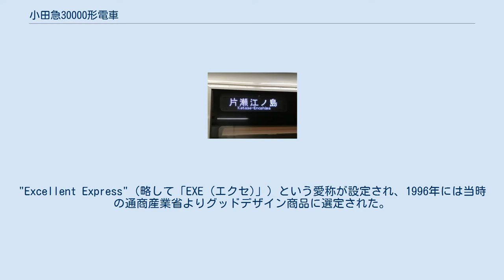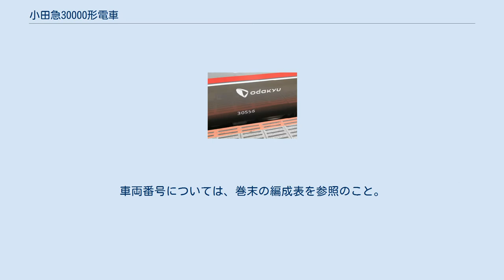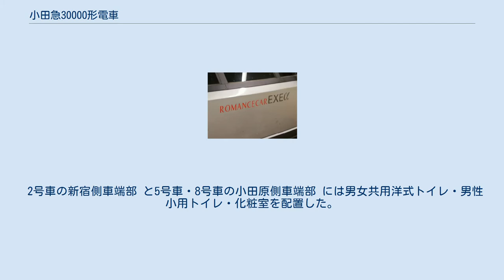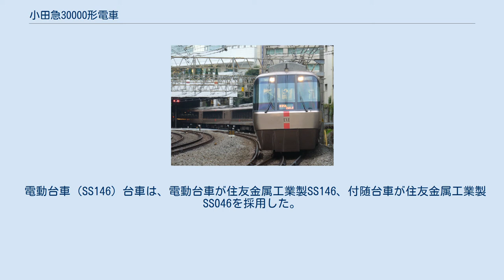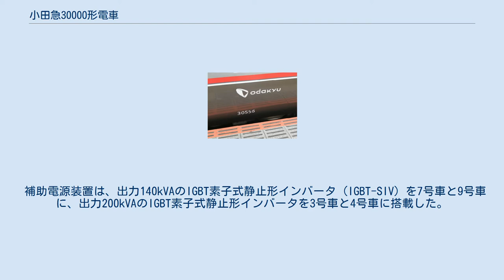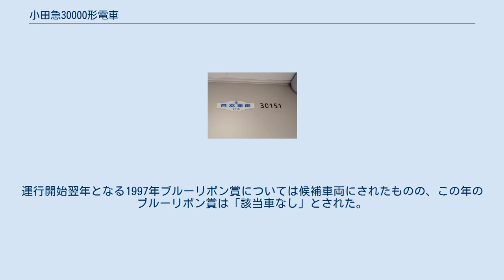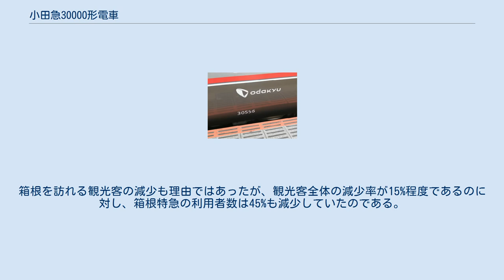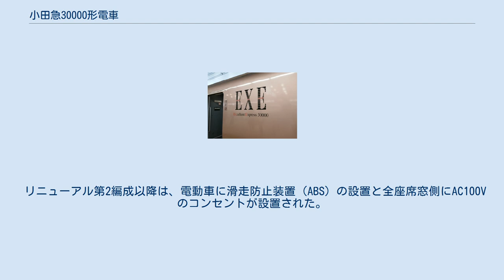小田急30000形電車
小田急30000形電車（おだきゅう30000がたでんしゃ）は、1996年（平成8年）から小田急電鉄が運用している特急用車両（ロマンスカー）である。
 特急ロマンスカーに使用されていた3100形（NSE車）の置き換えを目的として登場した 特急車両で、特急ロマンスカーの利用実態の変化に対応し、単位輸送力の増強を行った上で、観光輸送だけではなくビジネス利用を強く意識した車両とした。
また、小田急の特急車両では初めてVVVFインバータ制御を採用した。
"Excellent Express"（略して「EXE (エクセ)」）という愛称が設定され、1996年には当時の通商産業省よりグッドデザイン商品に選定された。
一方で、鉄道友の会にブルーリボン賞の制度が創設されて以来、小田急の特急車両で唯一ブルーリボン賞を受賞していない車両でもある。
 小田急では、編成表記の際には「新宿寄り先頭車両の車両番号（新宿方の車号）×両数」という表記を使用している ため、本項もそれに倣い、特定の編成を表記する際には「30051×4」「30251×6」のように表記する。
また、3100形は「NSE車」、7000形は「LSE車」、10000形は「HiSE車」、本形式30000形は「EXE車」、箱根登山鉄道箱根湯本駅へ乗り入れる特急列車については「箱根特急」と表記する。
 小田急の特急ロマンスカーはもともと箱根への観光客が対象であり、箱根特急の途中駅停車も元来は沿線在住の箱根観光客を対象としたものであった。
しかし、時代の進展とともに利用実態は変化し、観光客以外の日常利用が増加していた ほか、1967年より回送列車を客扱いすることから始まった通勤用の特急列車の利用者数も増加しており、輸送力が不足していた。
一方で、NSE車は更新修繕などが行なわれてはいたものの車齢30年を超えており、代替の車両について検討が行なわれていた。
 このため、NSE車を置き換えると同時に、変化した利用実態に対応した車両を製作することになった。
設計に際しては、小田急や車両メーカーのほかに小田急百貨店のインテリアデザイナーや外部のグラフィックデザイナーも交えて検討が行なわれた。
検討過程ではボギー車の方が定員増が可能であると判断され、連接構造は採用されなかった。
また、分割・併合を行なう際に通り抜け可能な貫通路を設けることとした が、この構造では前面展望席の設置は困難であること や、乗務員交代が短時間で可能なことを考慮し、前面展望席は採用されないことになった。
 こうして、それまでの特急ロマンスカーとは一線を画す特急車両として 登場したのがEXE車である。
 本節では、登場当時の仕様を基本として、増備途上での変更点を個別に記述する。
更新による変更については沿革で後述する。
 EXE車は単位輸送力の増強とともに、弾力的な運用を行なうことを可能とするため、全長20mの車両による4両固定編成と6両固定編成が製造され、分割・併合に対応した10両編成とした。
形式は先頭車が制御車のクハ30050形で、中間車は電動車のデハ30000形 と付随車のサハ30050形である。
サハ30050形は6両固定編成にのみ連結される。
車両番号については、巻末の編成表を参照のこと。
 先頭車・中間車とも車体長19,500mmで、全長は先頭車が19,750mm、中間車が20,000mm で、車体幅は2,900mmである。
車体は屋根板や床板にステンレス鋼を使用、それ以外の箇所は普通鋼製である。
 先頭形状は2種類存在し、10両編成組成時に両端となる1号車と10号車については正面に貫通扉のない非貫通型で、やや傾斜した形状としている。
これに対し、10両編成組成時に中間に入る6号車と7号車については正面に貫通扉が設けられた貫通型で、切妻に近い程度の緩い傾斜がつけられている。
6号車と7号車の正面貫通扉は両開き式プラグドアである。
いずれの先頭車も、運転室は通常の床高さに設置された。
 側面客用扉は各車両とも1箇所で、片開き引戸が採用され、扉幅は車椅子対応座席のある2号車・5号車・8号車は1,000mm幅、それ以外の車両は800mm幅とした。
客用扉はペーパーハニカム構造とし、指はさみ防止や遮音効果、曇り止めなどの目的で複層ガラスを採用した。
1997年の増備車からは、車体外部扉脇妻板に半自動扱いのドアスイッチを設置した。
各扉上部には雨樋を設けた。